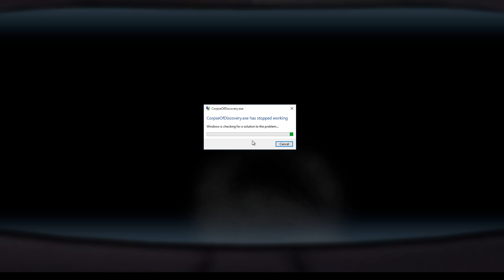Corpse of Discovery Video Review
Outro music from this episode is from Chrono Trigger: Music for Twenty-Five Games

Randy's PC specs:
i7 @ 3.4
16 GB of RAM